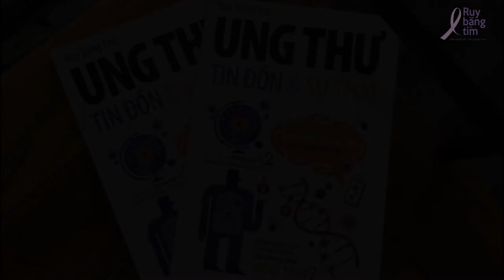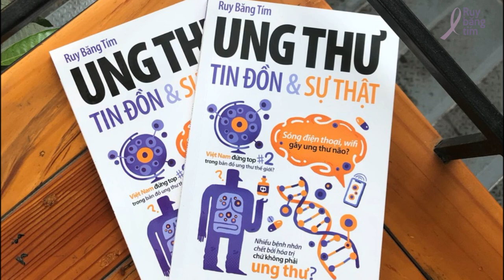Ung thư có thể lây từ người này qua người khác?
Tin đồn số 5: Ung thư có thể lây từ người này qua người khác?

Tác giả: BS. Nguyễn Huỳnh Hà Thu
Diễn đọc: S H I
Kỹ thuật: S H I
Phụ đề: Liklude
Điều phối: Huệ Nghi
Quản lý dự án: Trương Mỹ Dung